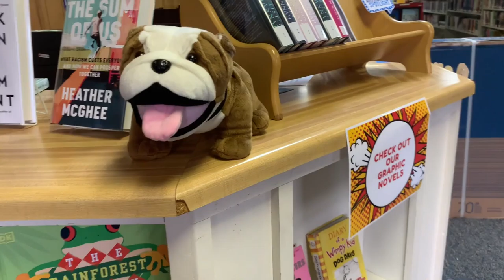Check Our Library